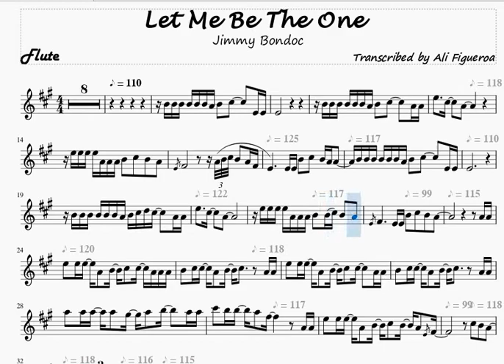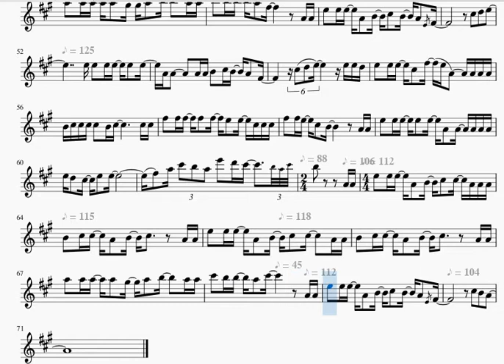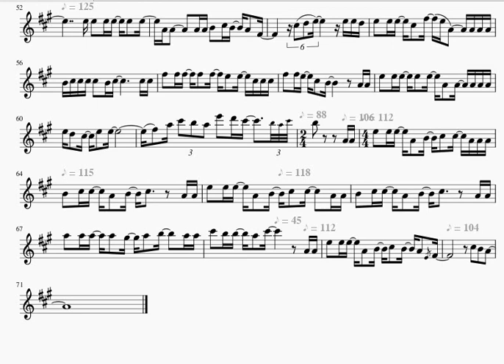Let Me Be The One by Jimmy Bondoc - Flute